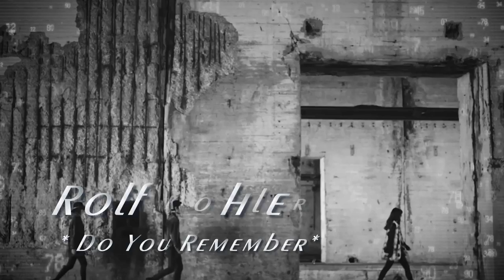Rolf Kohler - Do You Remember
Rolf Kohler - Do You Remember /Systems in Blue/